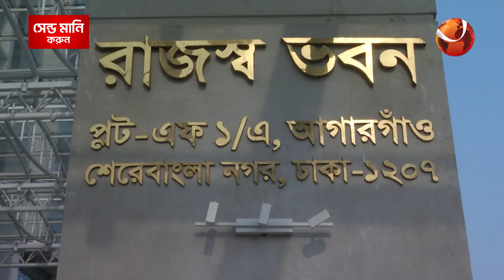লক্ষ্যমাত্রা অনুযায়ী রাজস্ব আদায়ে তৎপর এনবিআর | Tax | NBR | Channel 24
»» Office Address:
Bangladesh.